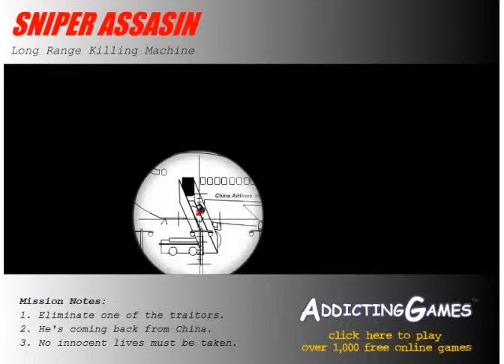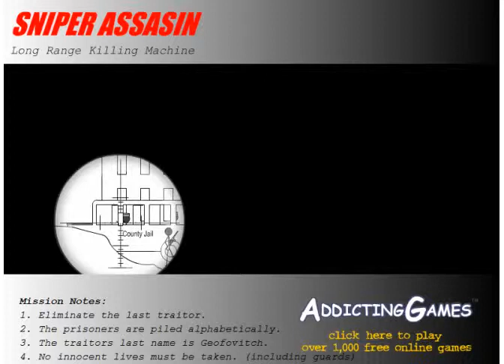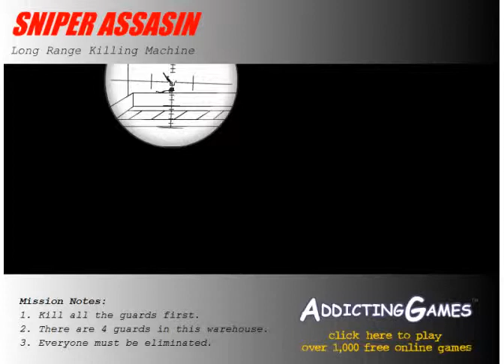Sniper Assassin Walkthrough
Another random Shoot em' Up!